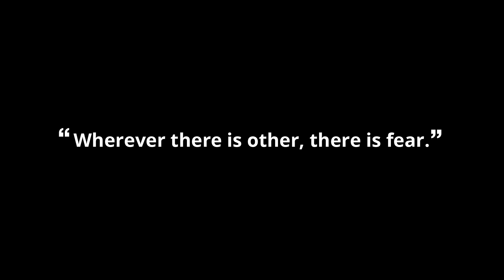How Fear Works - Part 2 - The Ultimate Guide To Dealing With Fear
12 techniques for dealing with fear plus a discussion of how fear works and what it takes to transcend it entirely.